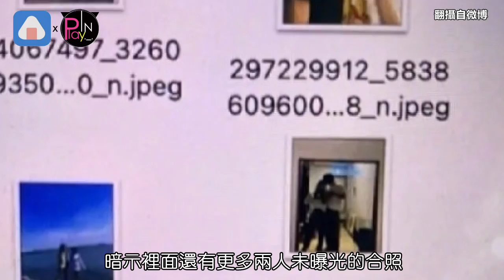曝光Jennie V親吻照駭客留一手 行徑囂張 粉絲對YG、Big Hit超失望